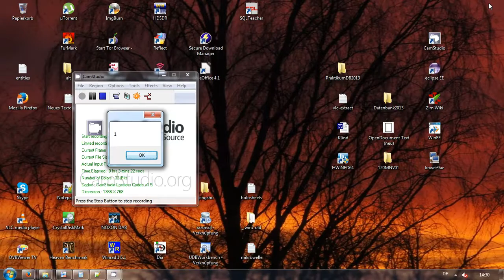16.2.2014 CERN haarp GEOENGINEERING weather UK radar anomalies sat24 meteox wetter manipulation